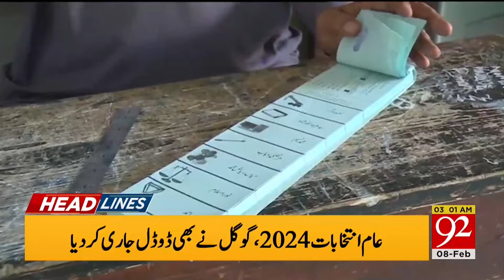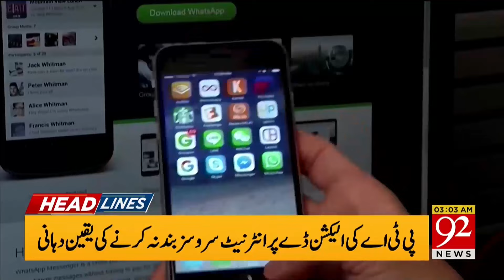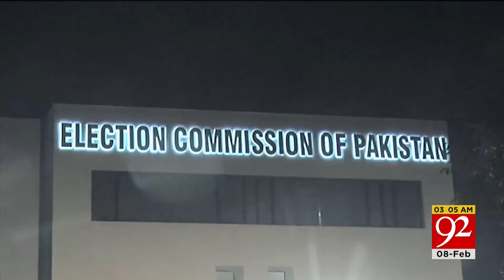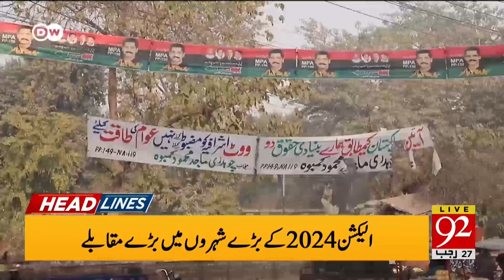92 News Headlines 3 AM | Important Instructions From ECP ? | 8 Feb 2024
92 News Headlines 3 AM | Important Instructions From ECP ? | 8 Feb 2024